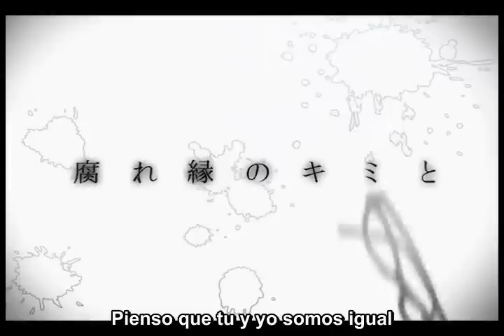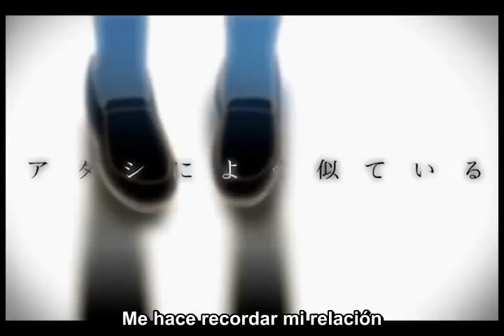【Ren】 Mozaik Role - Gumi 【Remenysong Fandub】 Español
LA CANCION ORIGINAL NO NOS PERTENECE
Doblaje por y para fans.

Ren deeeeesu
Subiendo otra cancion de Deco*27 -ama a Deco- , espero que les guste ;3! Proximamente la ultima cancion de esta secuencia(?). Estaba la letra antes, pero ya que Kei adapto esta, preferi cantarlas en orden.

Letra by Kei
Voz by Ren
Video by Mary

Fandub Remeny Song.